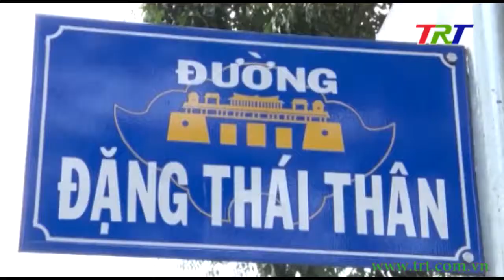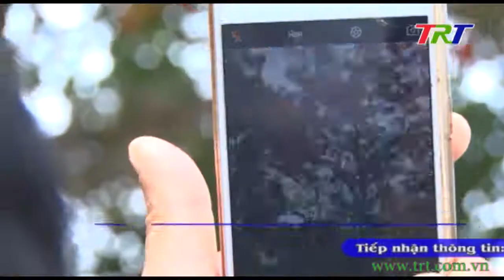Thành phố mùa hoa